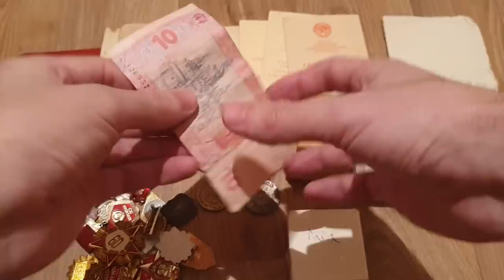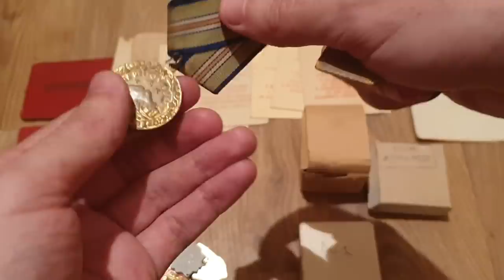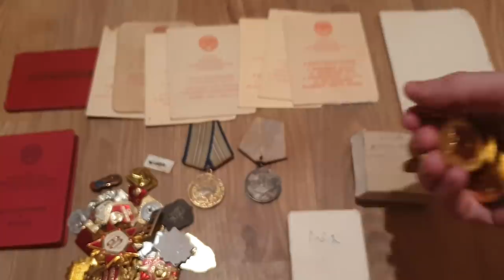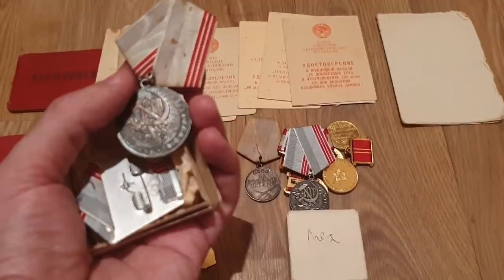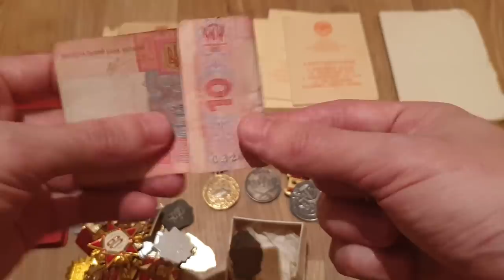9 марта Барахолка Судовой Механик и медали СССР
9 марта Барахолка Судовой Механик и медали